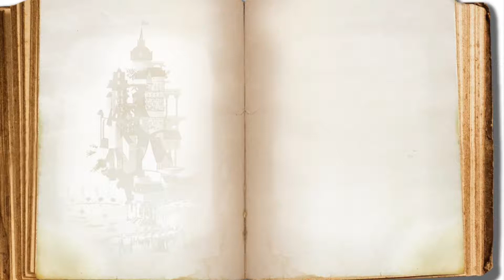The Royal Twins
When twins get separated, the world turns to chaos. Will they ever be reunited to restore order or will the Fetefu destroy the planet?